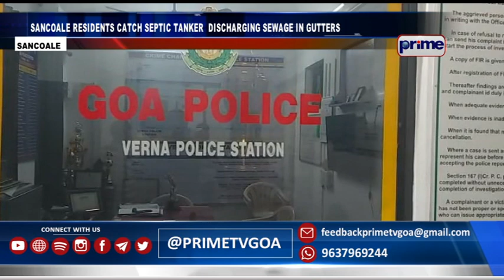SANCOALE RESIDENTS CATCH SEPTIC TANKER DISCHARGING SEWAGE IN GUTTERS